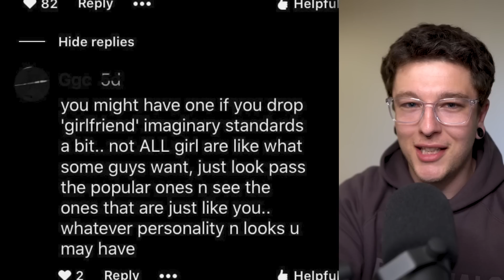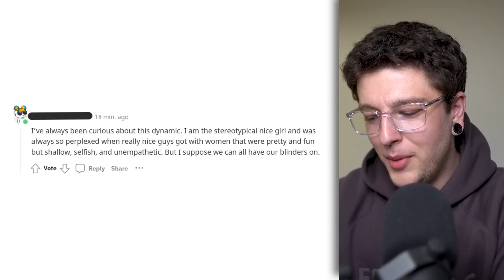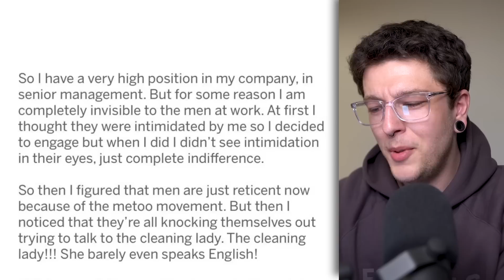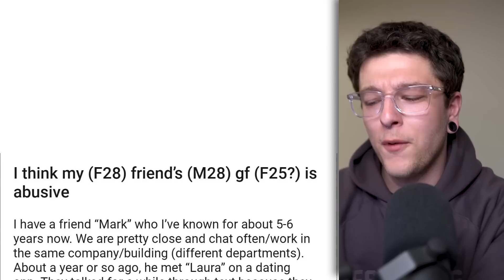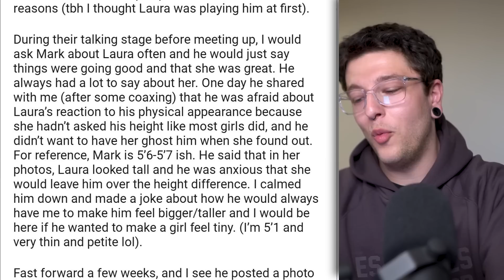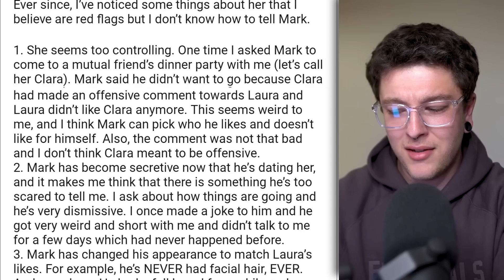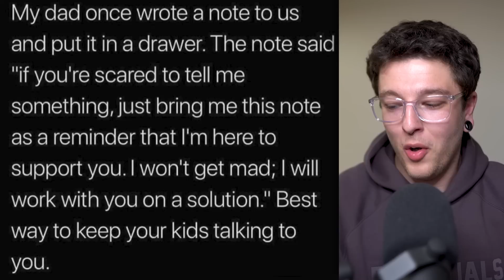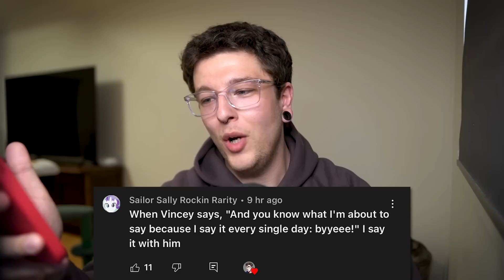r/NiceGirls is TOO much…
r/NiceGirls | i'm the best - Hope you enjoyed!

Top posts from the r/NiceGirls subreddit!